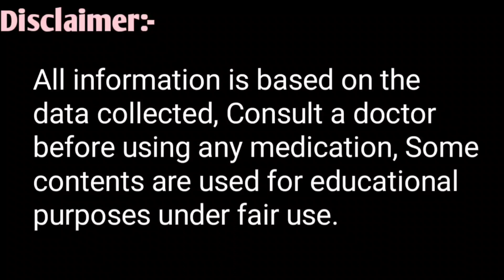पशुओं को जू ,चिचड,किलनी,चर्म रोग,LSD, बाहरी परजीवी आंतरिक परजीवी का इलाज एक ही इंजेक्शन से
Pashuon ko Tick,Mites,Kilni ko maarne ka injection
External parasite and Internal parasite ka illaj ek hi injection se kase kare
Doramectin injection ka use pashuon mein

गाय भैंस जेर खा जाए तो कैसे करें इलाज jer kha jaaye to kase kare illaj